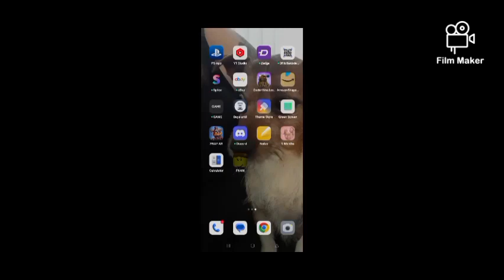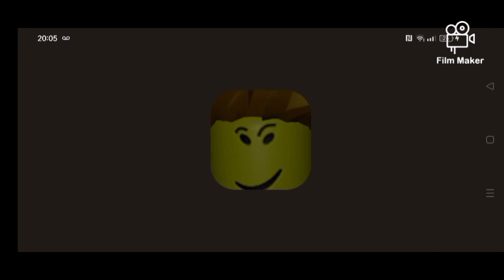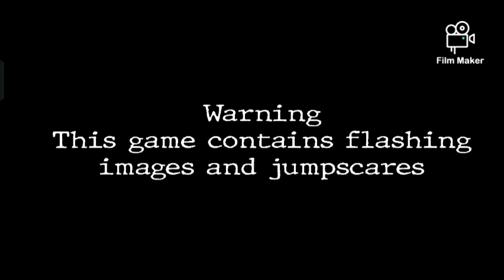I actually find a decent Fnaf fan game on the phone